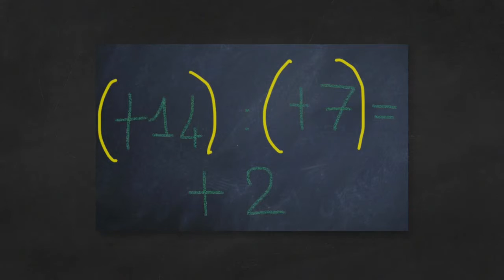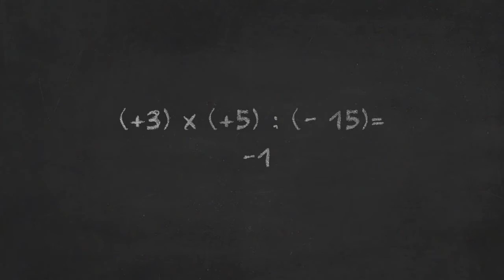MOLTIPLICAZIONE e DIVISIONE con i numeri relativi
Semplice, ma utile video tutorial, per comprendere la moltiplicazione e la divisione con i numeri relativi